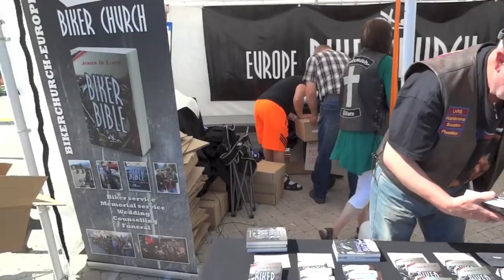Biker Church 2013